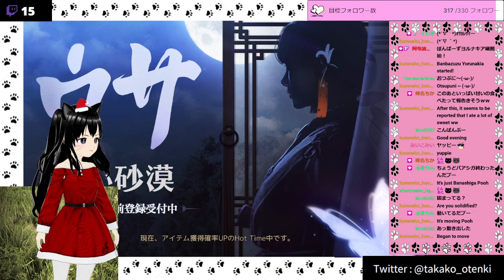黒い砂漠 廃城跡